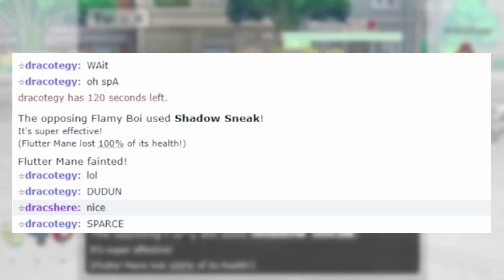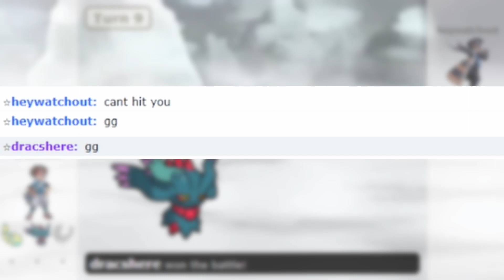Roaring Moon and Flutter Mane with Booster Energy are Absolute Menace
Roaring Moon and Flutter Mane Sweeps the entire Team